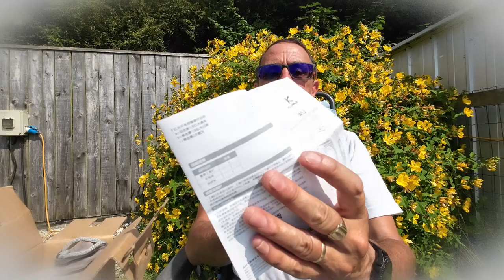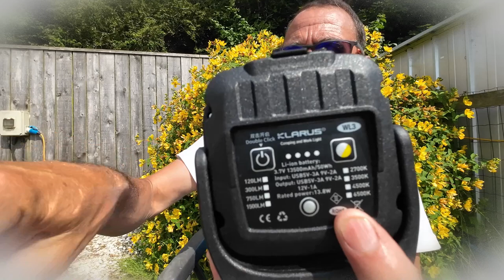Sunday Work and KLARUS WL3 Work Light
A busy Sunday as we get out pitches ready for the next arrivals and I take a look at the KLARUS WL3 Work light.
More details:
15%OFF code: Campsite (Expires July 31)